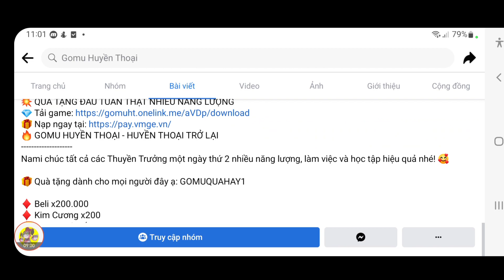Code Gumu Huyền Thoại Dùng Chung Mới | Đua Top S1 Up Lv50 Gọi Enel Reiju Về Đội | ttbđ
1 like, 1 comment, 1 share là động lực giúp mình làm những vidieo tiếp theo!
Code Game:
GOMUHUYENTHOAI
GOMU888
GOMUVIP
IMPELDOWN
KHOBAUHUYENTHOAI